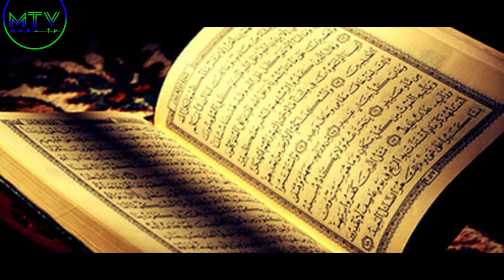Starting My Channel With The Recitation Of Surah ALFATIAH | Muez Tv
╔ ஜ۩☢۩ஜ ╗
║ ▓▓▓▓▒▒▒▒░░░░| Asslam u alaikum |░░░░▒▒▒▒▓▓▓▓          ║
╚ ஜ۩☢۩ஜ ╝